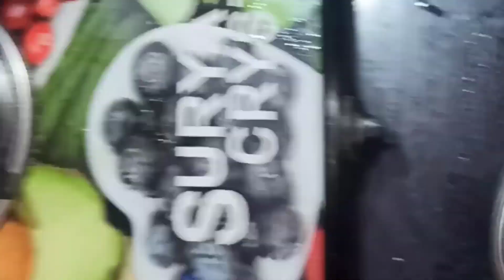നമ്മുടെ വീട്ടിലെ ചെടിയുടെ പൂവുകൊണ്ട് ഒരു ഫെയ്‌സ് ക്രീം ഉണ്ടാക്കിയാലോSreekkuttan &sreekuttiisss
ഫെയ്‌സ് ക്രീം
 ശംഖ്പുഷ്പം  പൂവ് 15 എണ്ണം
വെള്ളം ഒരു ഗ്ലാസ്‌
കോൺഫ്ലോർ രണ്ട് ടീസ്പൂൺ
ഗ്ലീസ്റിൻ ഒരു ടീസ്പൂൺ
അലോവേര ജെൽ രണ്ട് ടേബിൾ സ്പ്പൂൺ
Sreekkuttan &sreekuttiisss world#